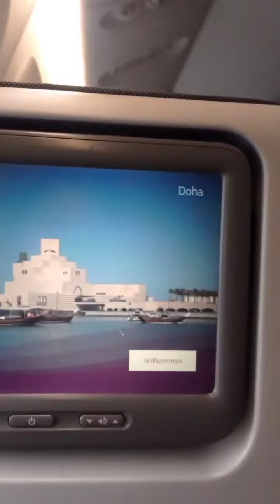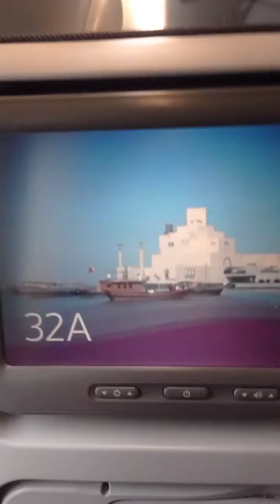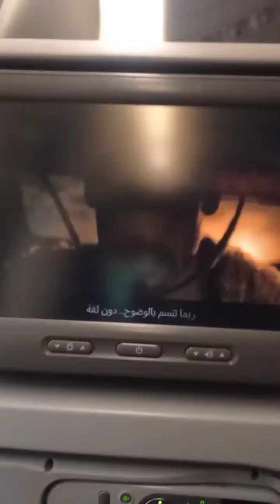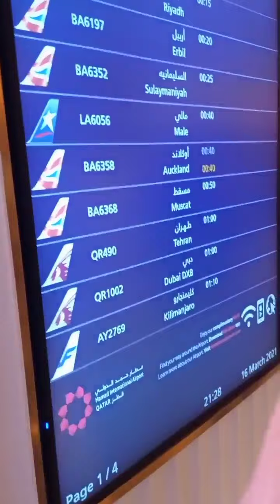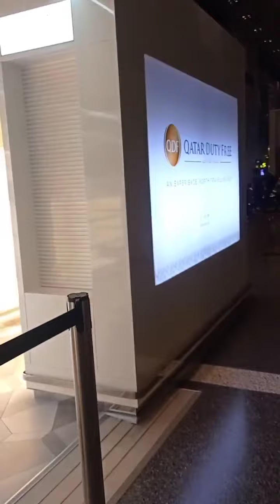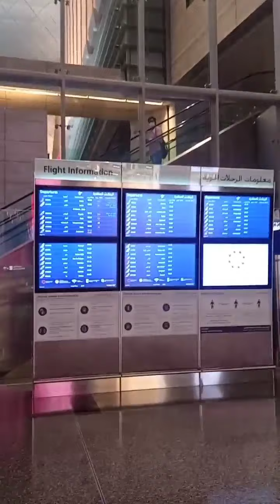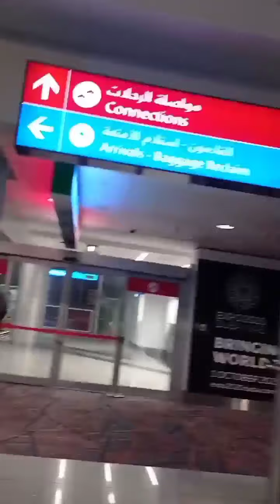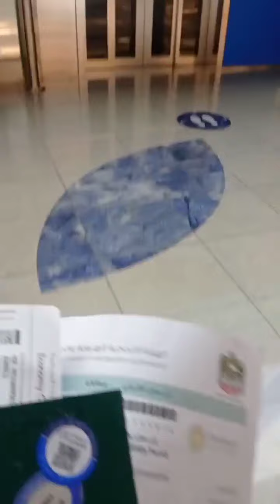ঢাকা থেকে কাতার হয়ে যেভাবে দুবাই যাওয়া যায়।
দুবাই ভ্রমণ।